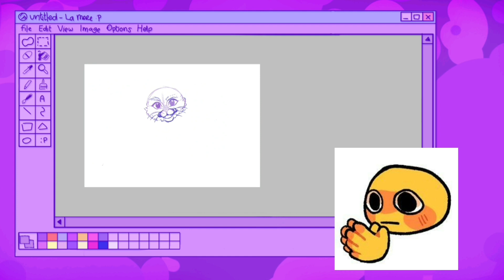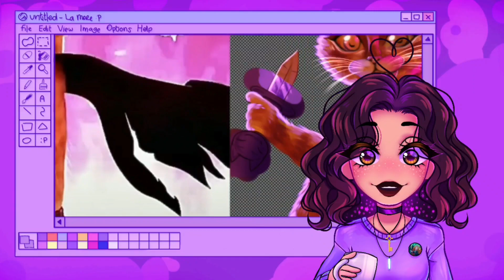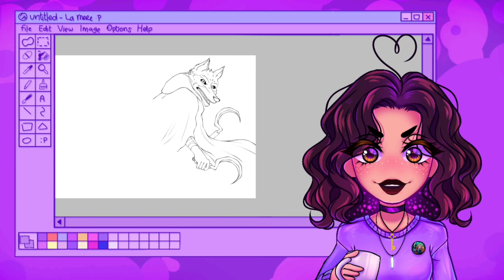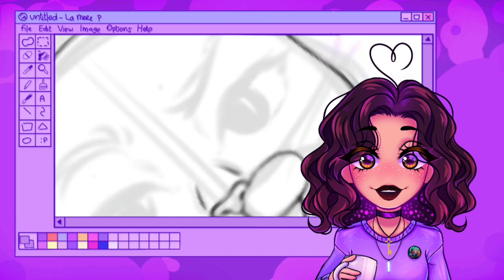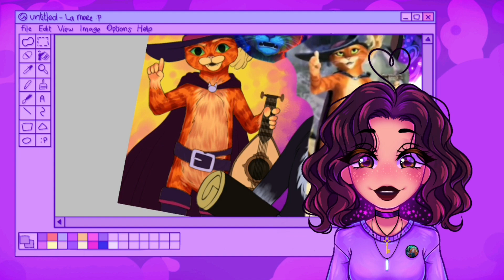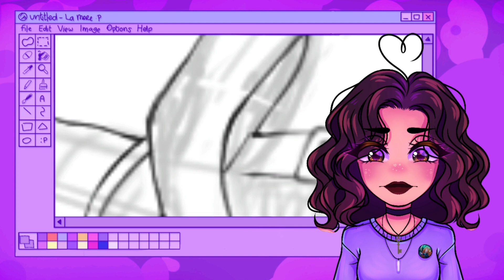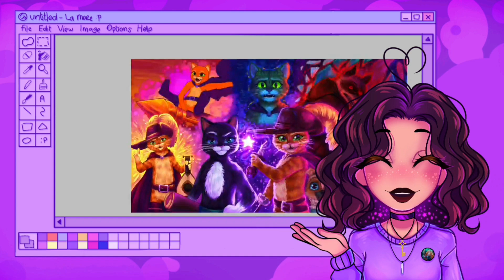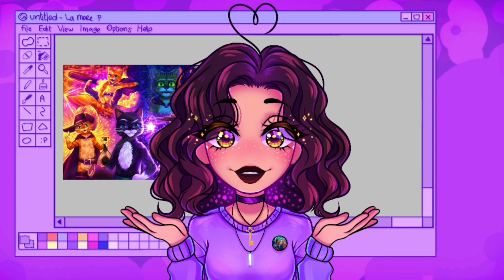Por qué EL GATO CON BOTAS 2 es EXCELENTE 【REVIEW】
💜Boenas gente ¿cómo andan? ojalá que bien :p

Demore una banda para subir este video, pero buenooo, al fin tuve tiempo entre todos los deberes de la Uni ;;V;;

✨no se que decir ah si tienen algún tipo de duda o pregunta (o lo que sea uwu)  pueden dejarla en los comentarios o pueden preguntarme en mis rodos sociolos:

✨Y les recuerdo a las personas que me siguen desde Uruguay que ando vendiendo merch (pines, stickers, prints, libretas, cartucheras, llaveros, tazas y remeras) y hago envíos a todo el país uwu

💜Si estas leyendo esto sos lo más y nosotros nos estamos viendo en un próximo video bye bye✨✨uwu